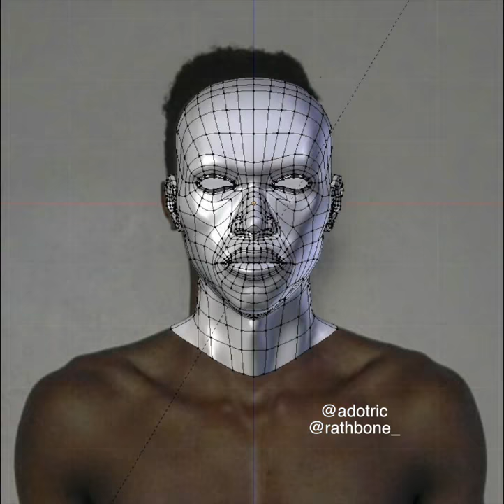RATHBONE - YOU WERE JUST A CATALYST